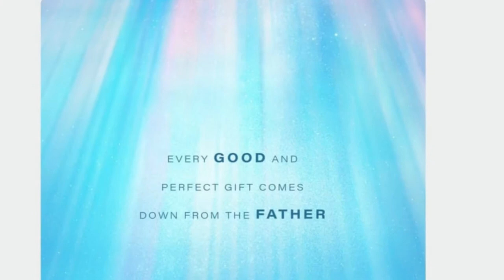Magnolia Beach, Texas boondocking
We spent a week boondocking at Magnolia Beach. The weather was great for the first few days then it got blustery and cold. The winds were so strong as you can hear in the video. We met another YouTube creator family called “Camping with Endless Weekends”. Carl and Connie are a wonderful likeminded couple and we were glad to meet them. I will have the link to their channel below.

While boondocking does have several challenges such as conserving your water and running a generator or using solar panels, it was a great experience. Make sure your gray and black tanks are empty and your water tank is full. There is a bathhouse with restrooms and showers. You will need to take a military shower since the water is not heated. Reminds me off my Army days  Get wet, wash your bits, jump back in and rinse off. Wear shower shoes for obvious reasons. It will do in a pinch. 😉
We will go back as the tranquility of the place let’s you re-charge your batteries.

Snail mail:
Marianne Parker
514 Americas Way  7272
Box Elder, SD 57719

Ham radio:
KE0OLB & KE0OLC